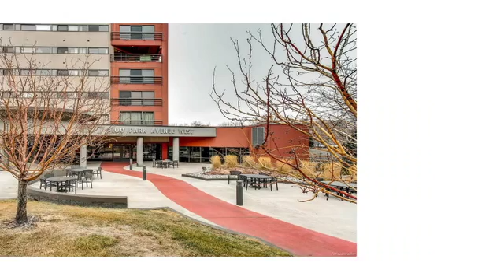100 Park Avenue 506 Denver CO 80205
100 Park Avenue 506 Denver CO 80205

Resort style living and city views from this stylish, spacious condo in the full amenity P100 building. This unit features two master suites and a very large open floorplan layout with an over-sized, covered balcony with sweeping city and mountain views. Granite counters, stainless appliances and gleaming cherry floors make this home an elegant setting for entertaining. FOUR car garage parking spaces make this a perfect urban home! P100 offers resort style living in an urban setting and includes a year round heated outdoor pool and spa, outdoor BBQs and firepit, Denver's only private dog park with dog wash, business center, state of the art fitness center, party room for large gatherings, concierge and so much more! Solid and professionally managed HOA. Walk to light rail, bus, grocery store and tons of restaurants. Common areas will be updated later this year with new carpets, paint and design finishes.